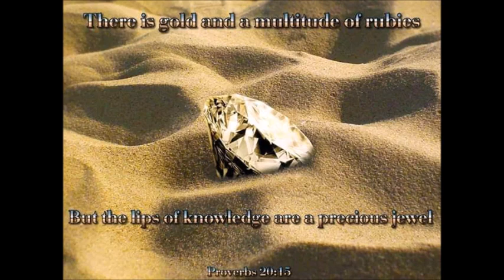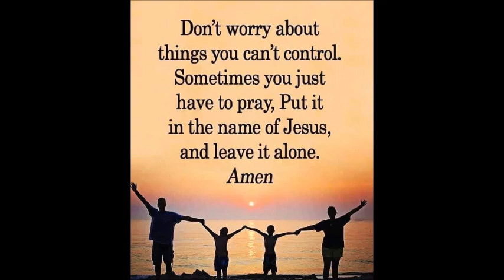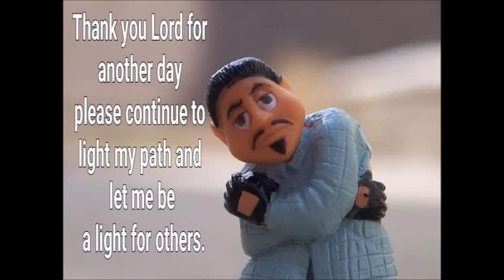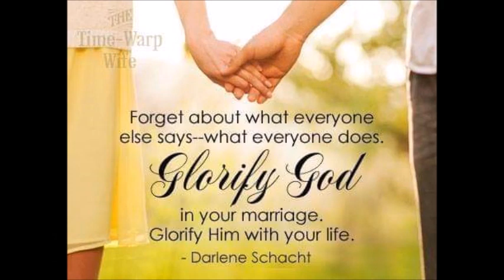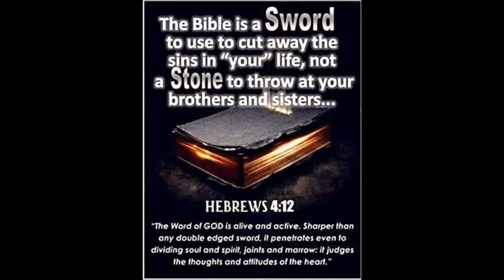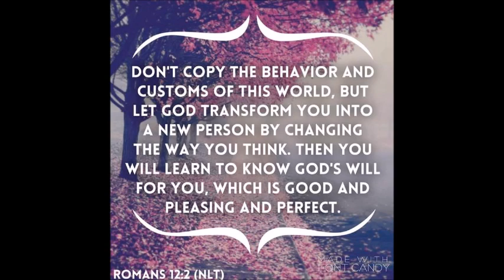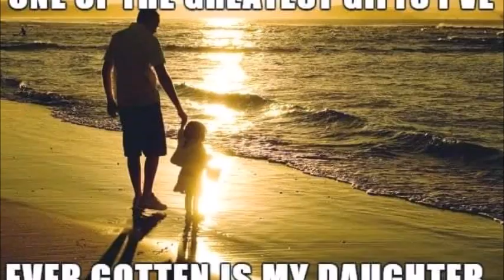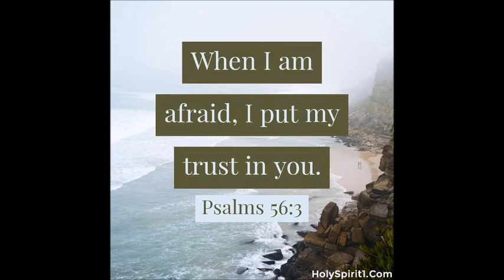Freestyle Inez Arieta master 2023 by Mika and DJ Tony Torres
Thank you Inez for listening and we hoping you are well and may God bless you ..